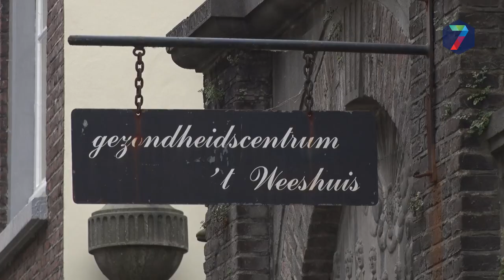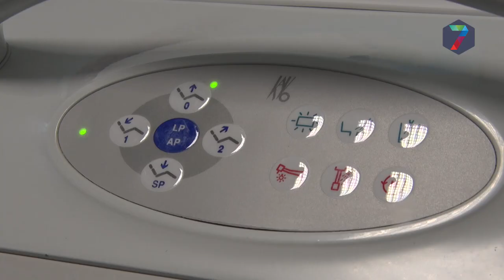Nijmeegse tandarts gaat op huisbezoek